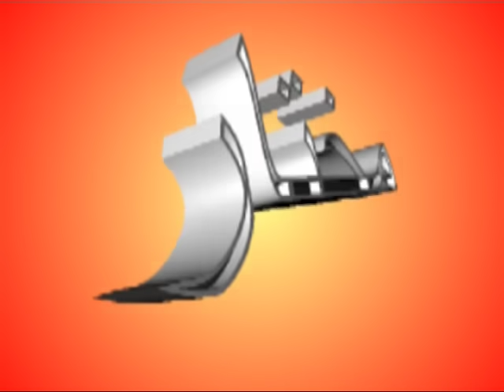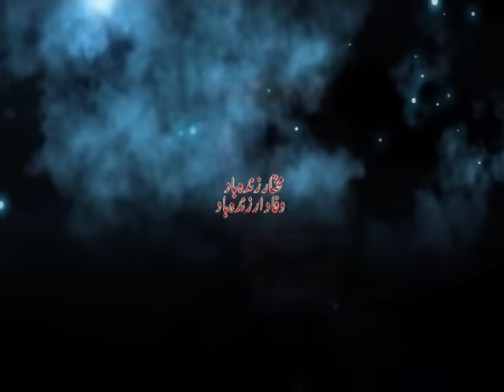Nohay Mukhtar Ki Jang | Safdar Maulai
Ya Ali A. Madad
Reciter    Safdar Maulai
Poetry    Sharar  Naqvi
Audio      Swar Darpan Studio
Mastering   Sonotek  Studio  Siddhart  Verma

This Noha was composed by Safdar Maulai in 2016 whose writer is Sharar Naqvi